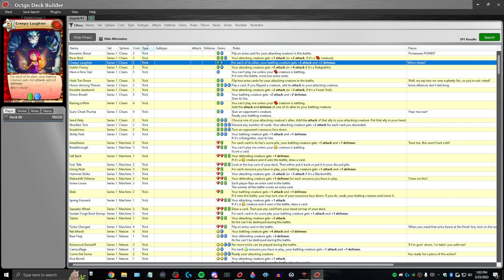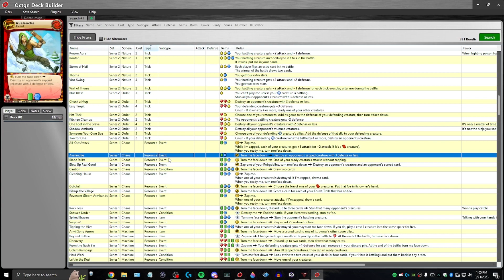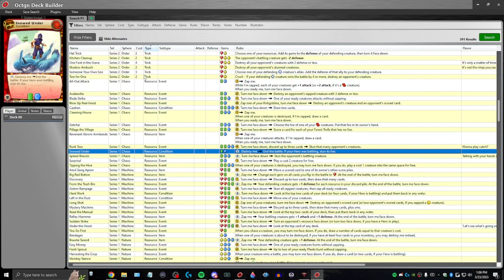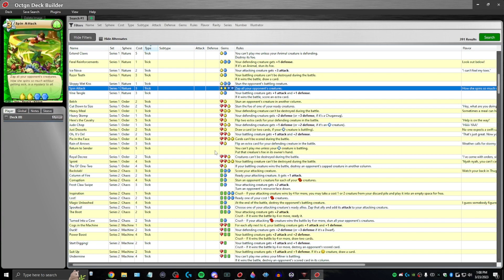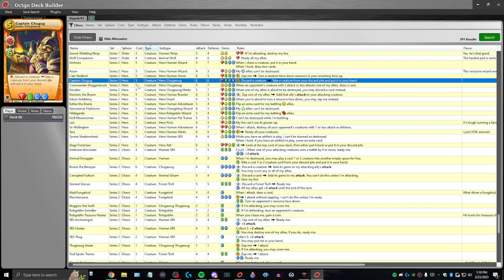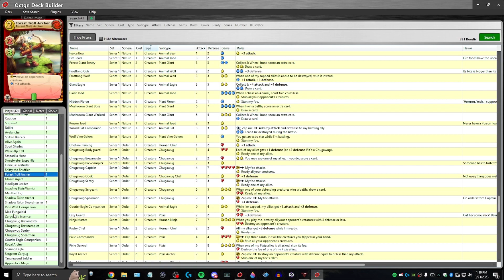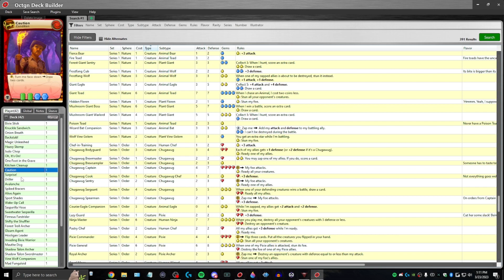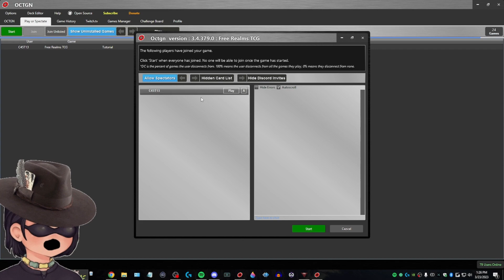Wirox's Free Realms TCG Revival Tutorial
Thanks to Natalie for playing some TCG with me!